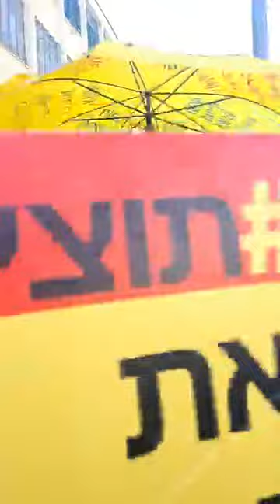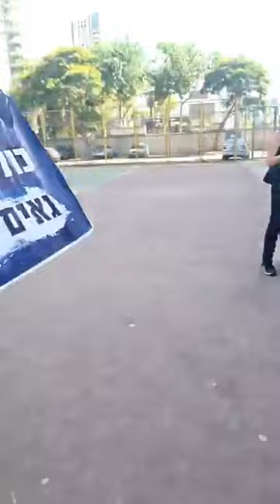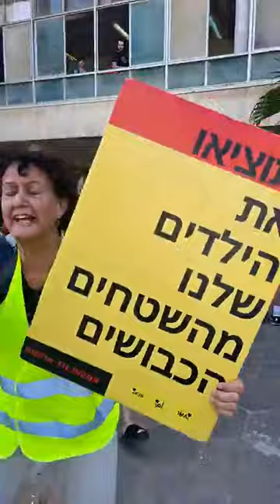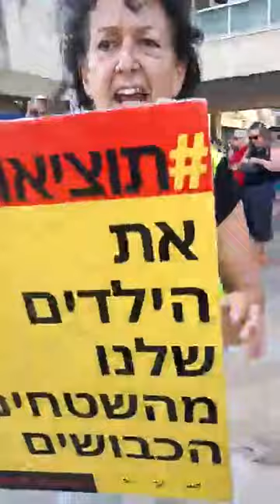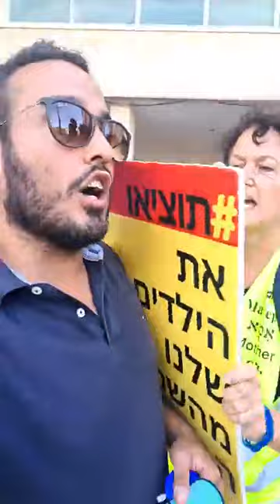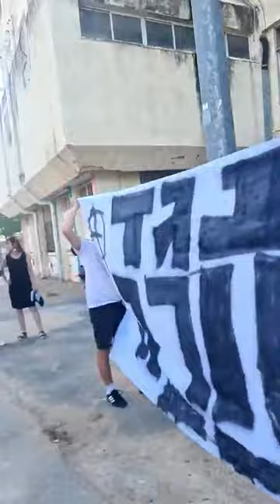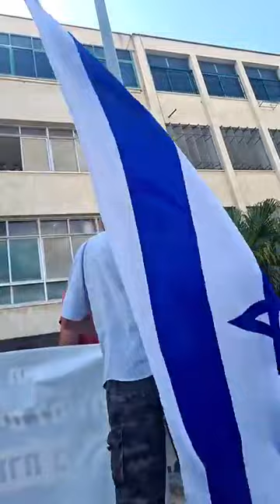מתייצבים מול הסרבנים בגמנסיה הרצליה - 03.09.2023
מתייצבים מול הסרבנים בגמנסיה הרצליה

"אם תרצו" היא התנועה הציונית הגדולה בישראל, הפועלת לחיזוק ולקידום ערכי הציונות בחברה הישראלית. 🇮🇱